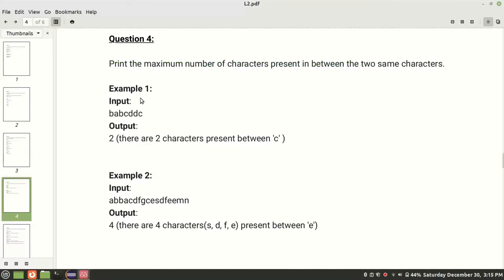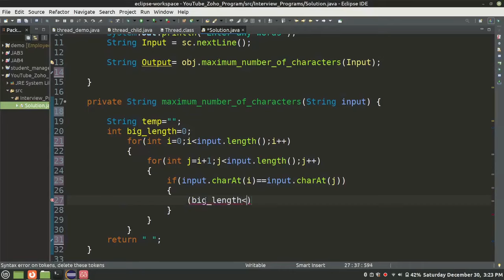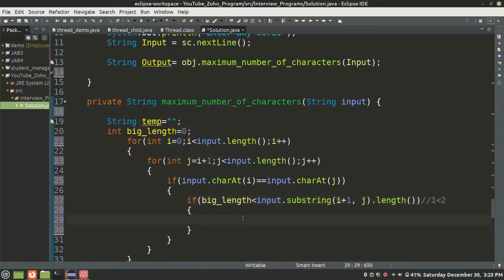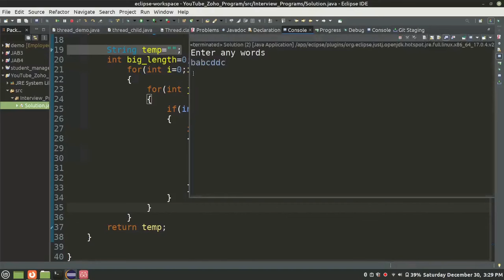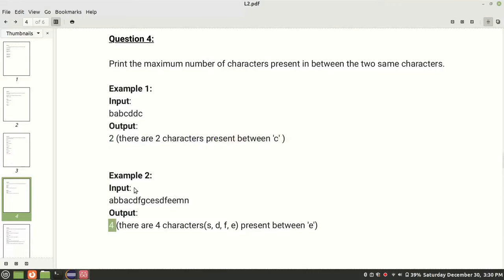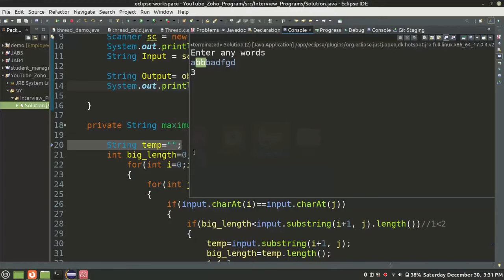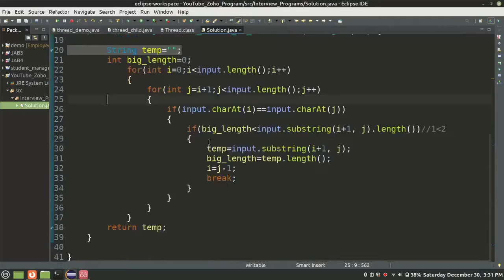Maximum Number of Characters - Zoho Interview Program - Anand - Payilagam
Zoho Interview Question with Answer - Level 2 - Maximum Number of Characters -  Java - Logical Programs.

PLgWpUXNR_WCeDqlTC2wz5-YpF0ByBT_mZ